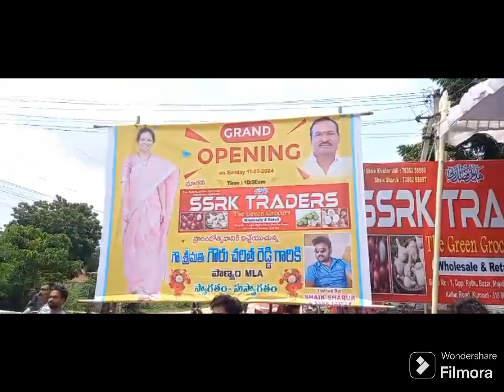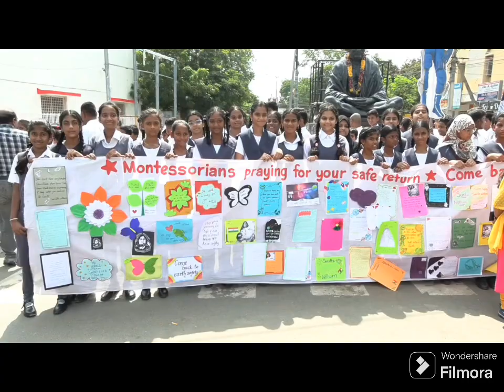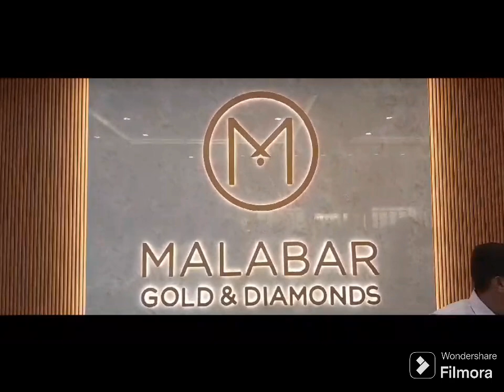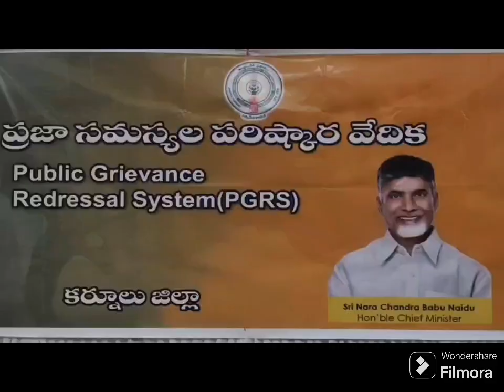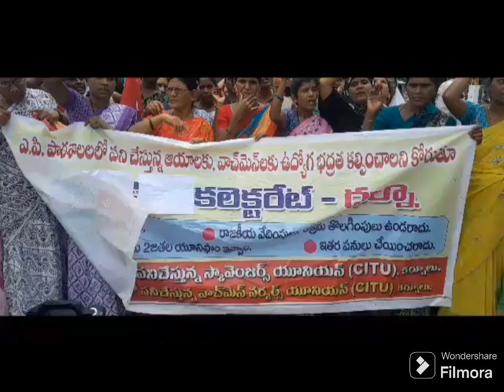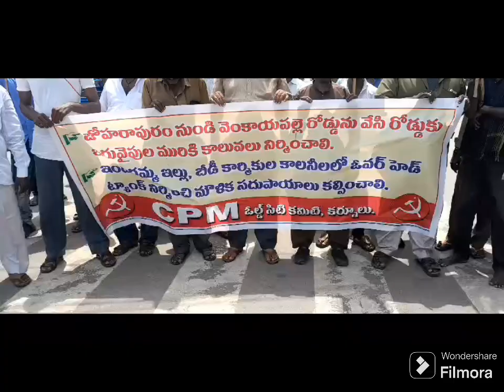Kurnool Seema news 12 08 2024